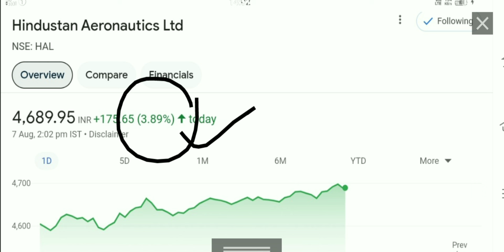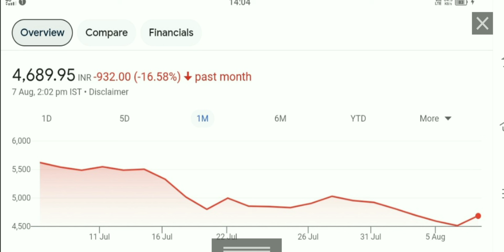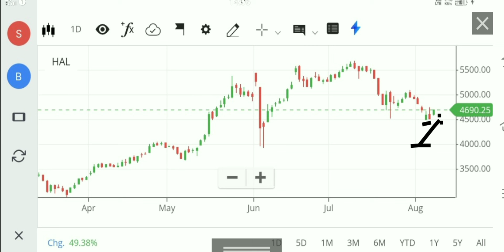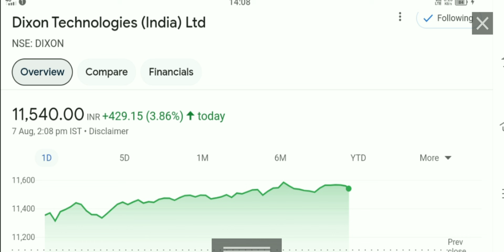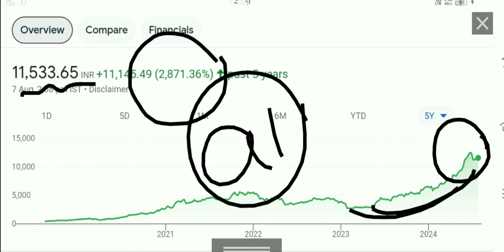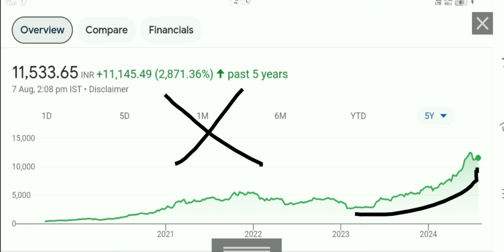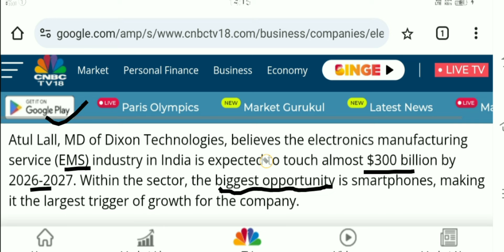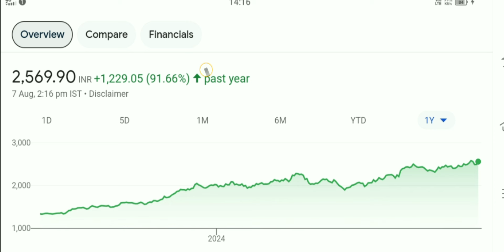1:5 SPLIT Declared dixon technologies share latest news affle India latest news hal share news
dixon share q 1 results
dixon Technologies share q 1 results
hal share
hal share q 4 results
hal share q 4 results 2024